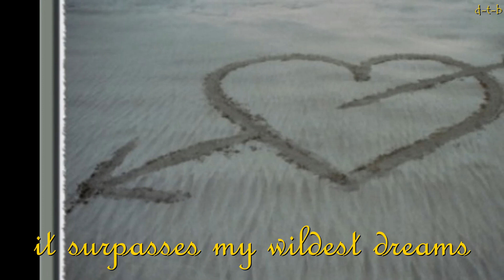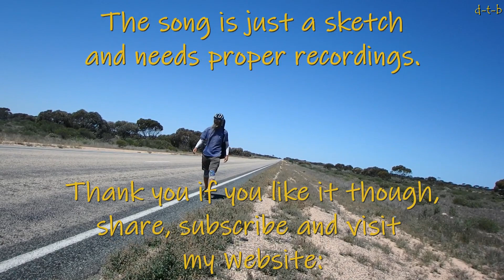Honeymoon - a song by d-t-b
"Honeymoon" is a Jazz song written and played by d-t-b (Dave the Beaver, aka David Brandenberger) in 2019. This is the studio version recorded in September 2023. The lyrics are included. This is still just a sketch of the song and needs proper recording, some additional Instruments and vocals. Every musician who will join in can add his special skills and ideas.

While crossing the Nullarbor Plain in Australia I came across this song while cycling. First I created the chorus and then the verses. Because of the "honey" in Honeymoon, I continued the verses with more honey attributes. Actually just a few word play.
The jazz music has been inspired by Thisbe Vos, a gifted jazz musician with a wonderful voice.